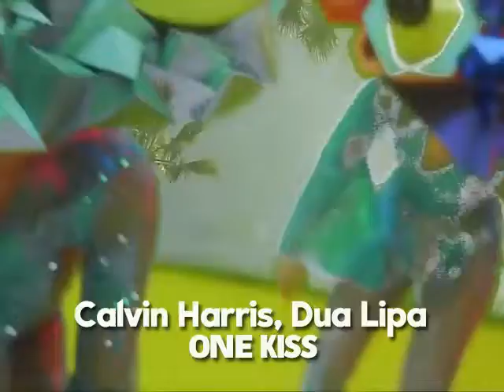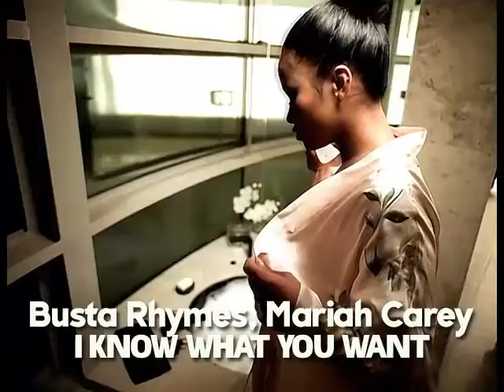Músicas que você já ouviu, mas não sabe o nome | Várias épocas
Muitas músicas de qualidade que fizeram sucesso na década 2010

LIKE? OBRIGADO pela visualização